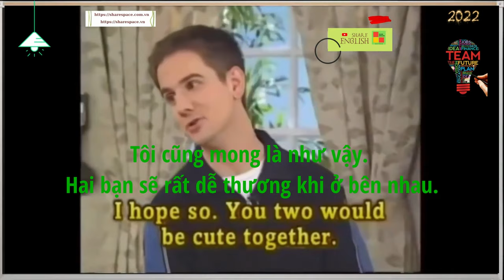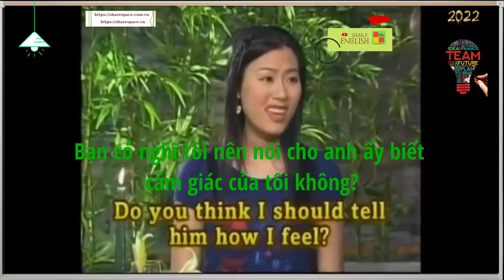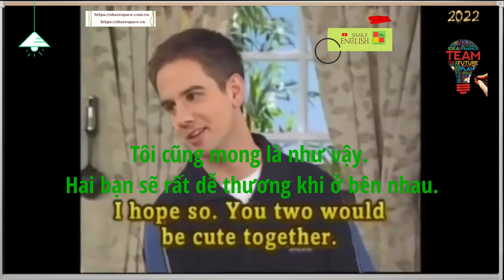Đàm thoại tiếng anh hàng ngày- Ask my friend over for dinner